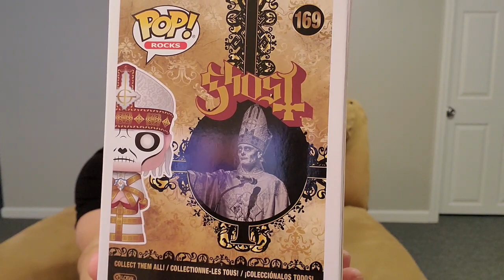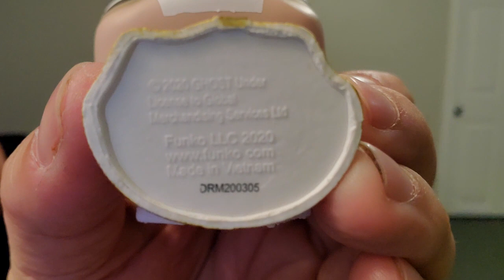Papa Nihil Funko Pop! Review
Ghost Fans have seen him all over their feeds this week, lets take a look at the accuracy and breakdown this Papa Nihil figure.

this is a USA hot topic exclusive, so get yours at hottopic.com